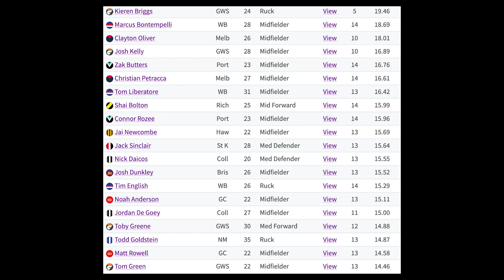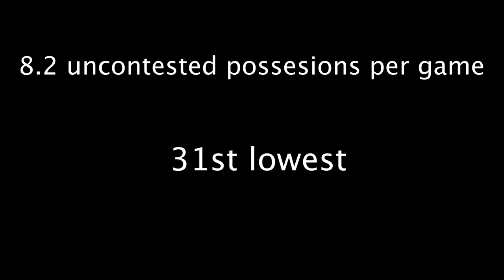The curious case of Matt Rowell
Matt Rowell has already come across plenty of ups and downs in his early AFL career, so how effective of a player is he right now?